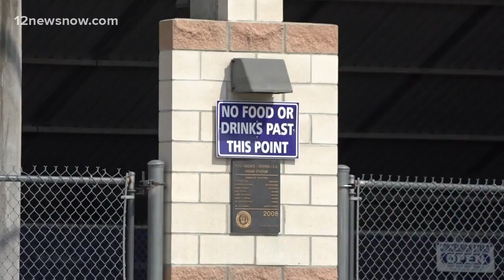Mid County residents share differing opinions on new PNG stadium rules